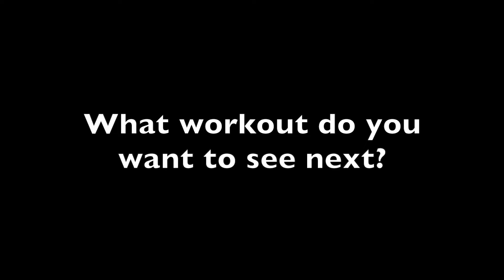10 MIN Push Up Workout | Follow Along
I made a 10 minute push up workout routine for you to try out. You'll feel a crazy pump and it only takes you 10 minutes.

If you can't follow along for the full 30 seconds you can always take some more rest and continue at the next exercise. If the progressions are too hard for you, you can perform the pushups with an easier progression.

Tell me what kind of workout you want to see next.

The music in this video was produced by me. If you like it you can check out my music channel: @samuelnile